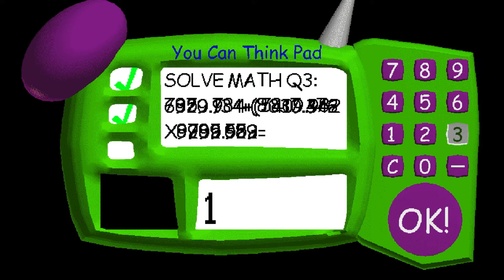I Found a Secret | Baldi’s Basics #3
I was recording this game for 20 minutes but it didn’t get the audio..so here:)